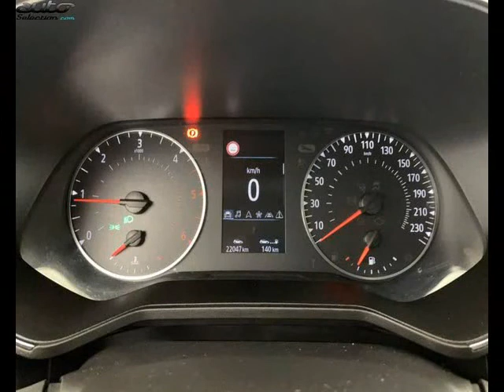Renault clio occasion visible à Saint-brieuc présentée par Renault saint-brieuc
Cette Renault clio occasion disponible à Saint-brieuc dans le 22 est mise en vente par Renault saint-brieuc - 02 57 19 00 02 - tous les détails sont